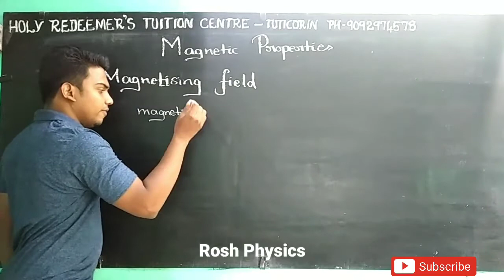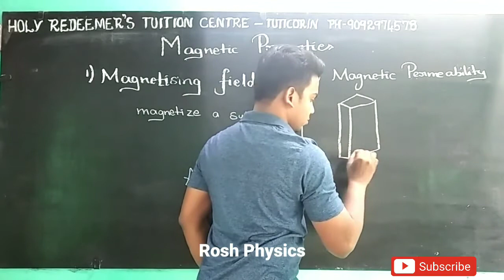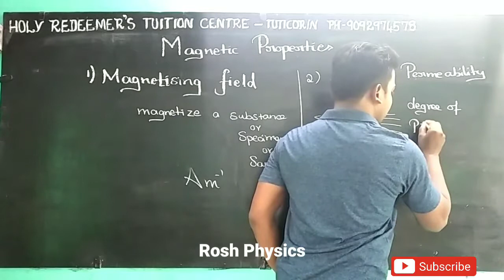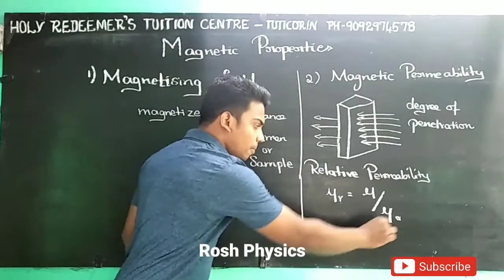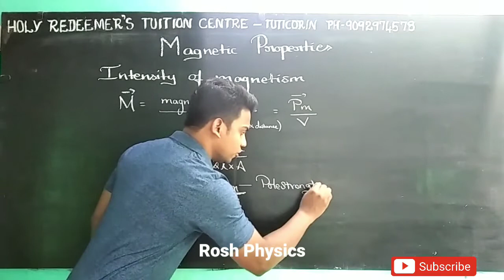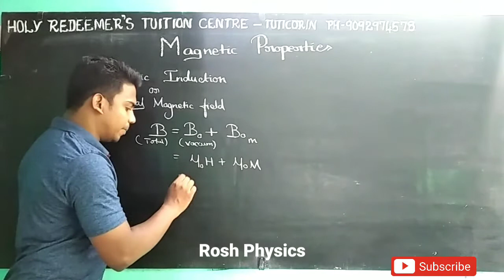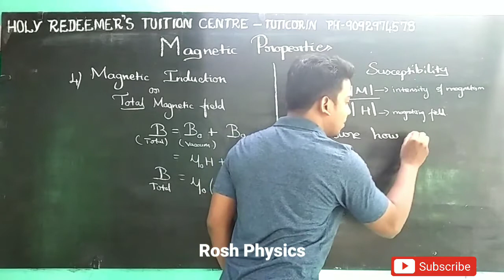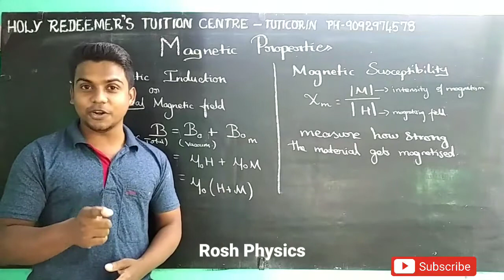Class-12 |Physics| Lesson-3| Magnetic properties